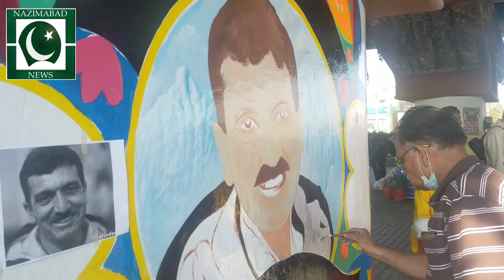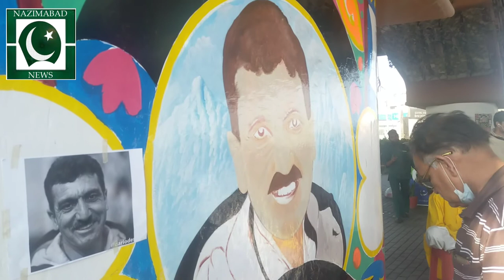artists will paint portrait of Ali Sadpara on walls at the road side in Karachi